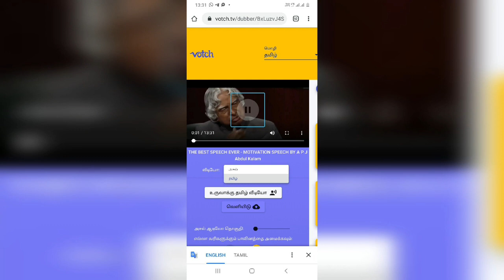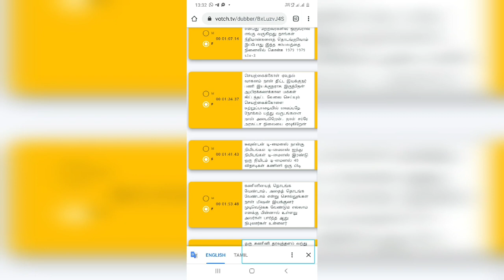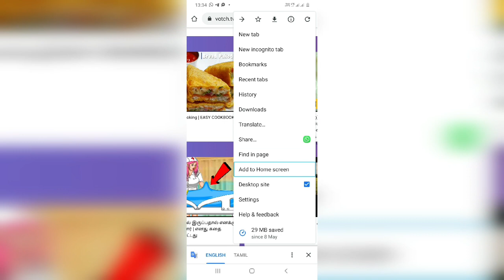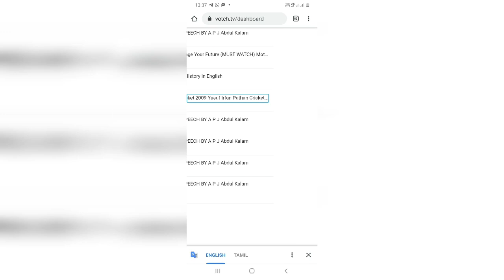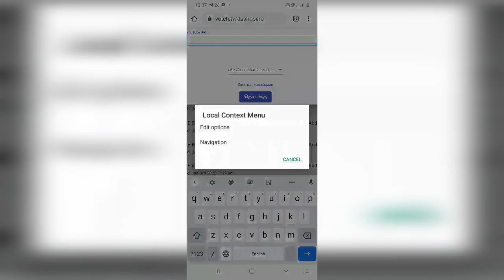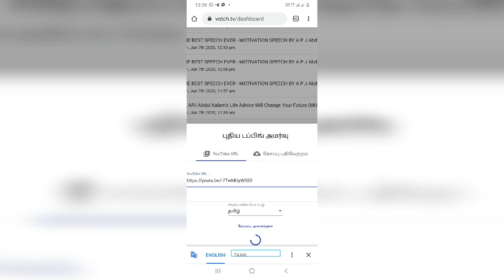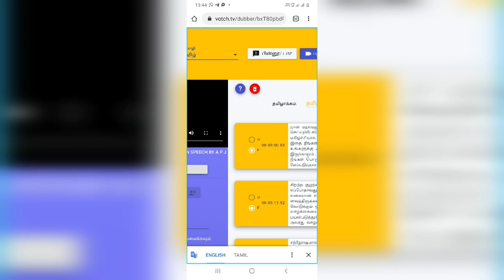How to translate YouTube video; announcement giveaway winner👍👍👍👍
யூட்யூப் வீடியோவை எப்படி டிரான்ஸ்லேட் செய்வது
 கிவெவே வின்னர் யார் வெப்சைட் லிங்க்